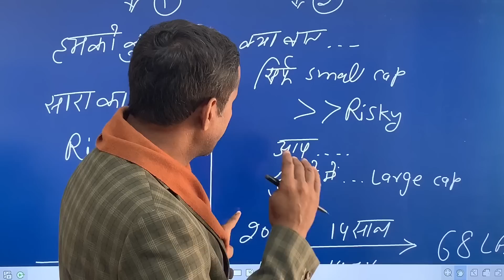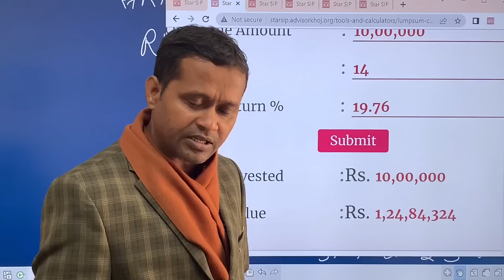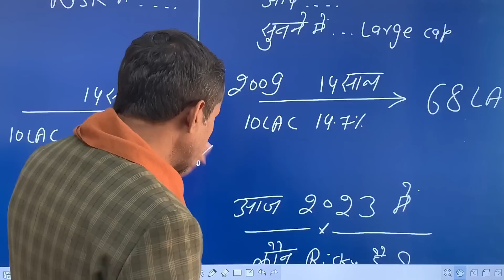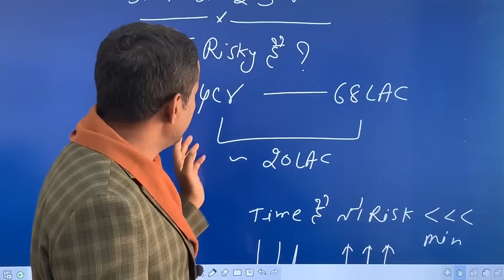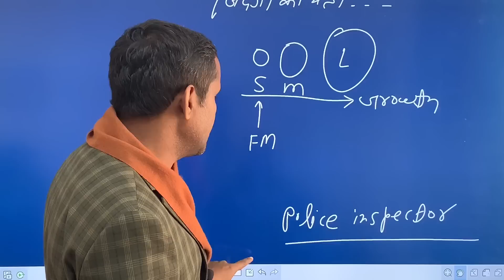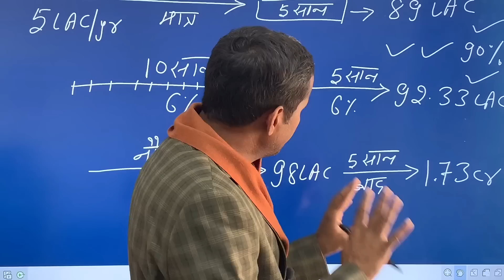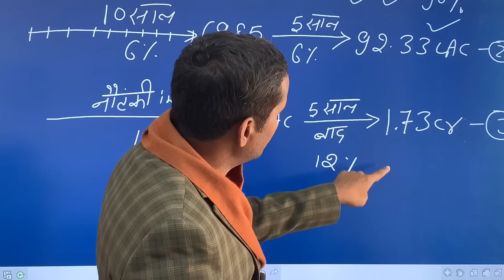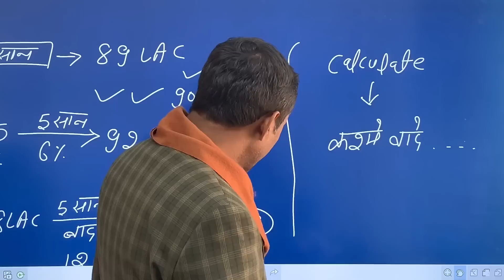Small cap मैं Risk होता है large Cap मैं करना है ?